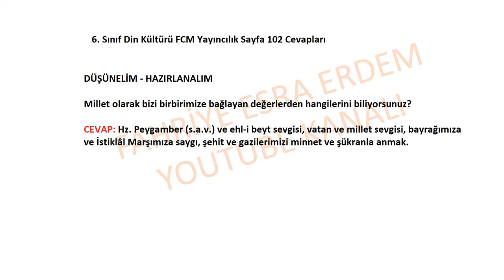6. Sınıf Din Kültürü FCM Yayıncılık Sayfa 102 Cevapları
DÜŞÜNELİM - HAZIRLANALIM

Millet olarak bizi birbirimize bağlayan değerlerden hangilerini biliyorsunuz?